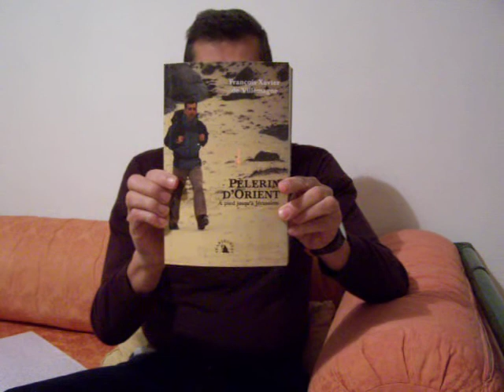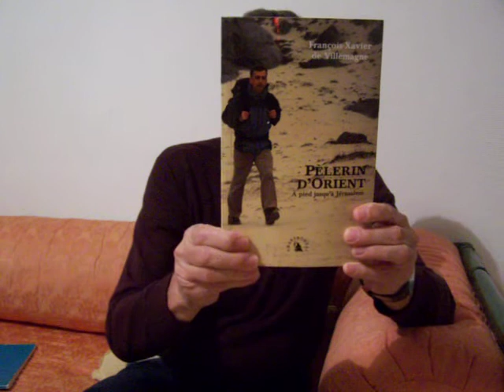François-Xavier de Villemagne, Pélerin d'orient, à pied jusqu'à Jérusalem.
"Heureux homme, tu as le temps et l'argent.
Joseph